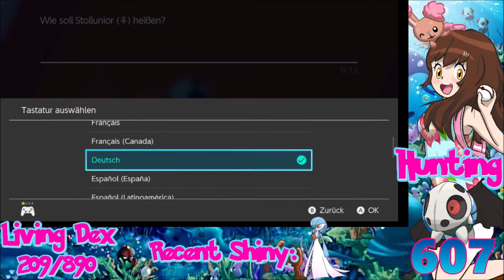[Live] Shiny Aron after 607 Encounters in Pokemon Shield